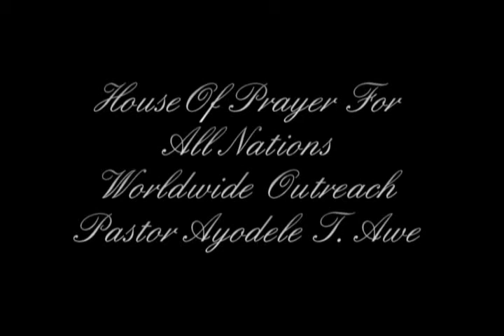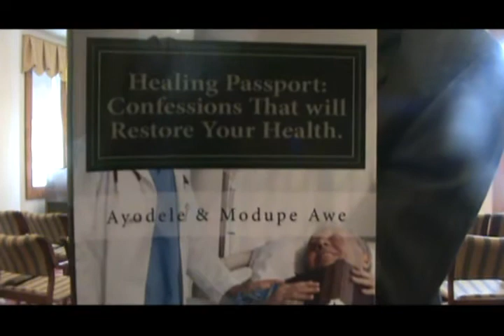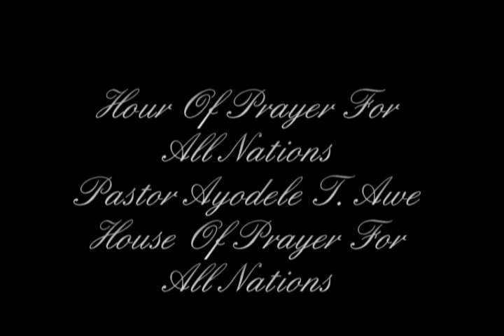Pastor Awe Healing Series part 2